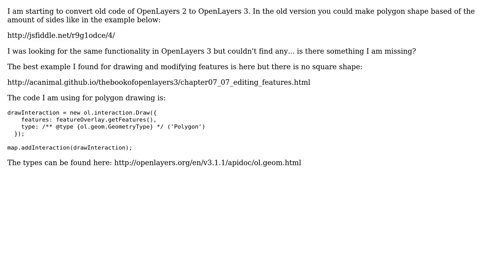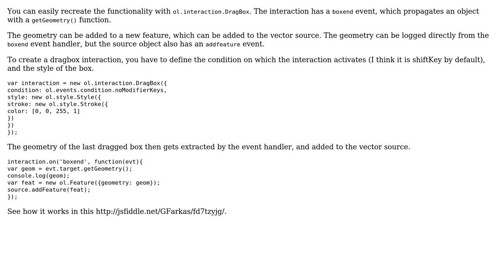GIS: Draw square with OpenLayers 3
With thanks & praise to God, and with thanks to the many people who have made this project possible! | Content (except music & images) licensed under CC BY-SA | Music | Images & others | With thanks to user talsibony user nmtoken user Gabor Farkas and the Stack Exchange Network Trademarks are property of their respective owners. You are responsible for your own actions.